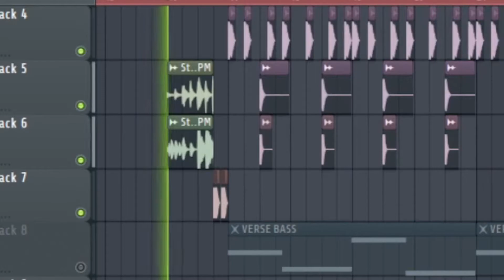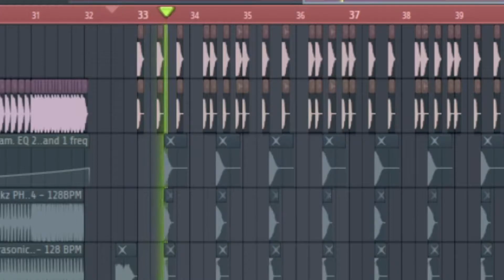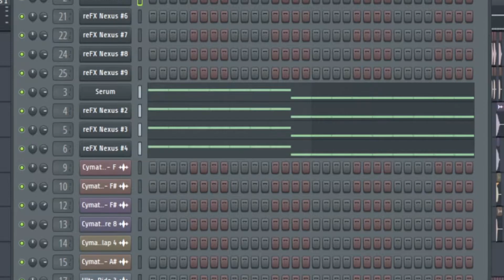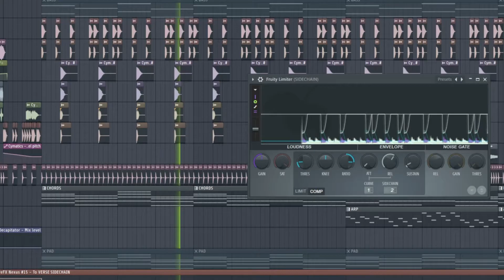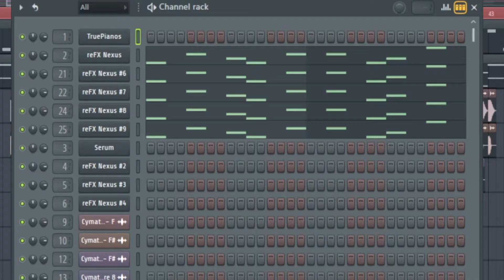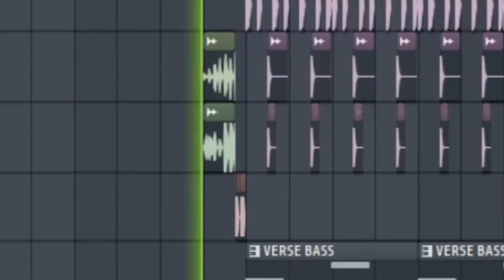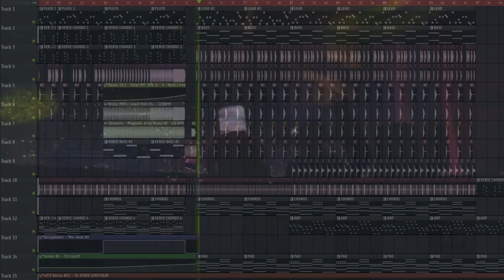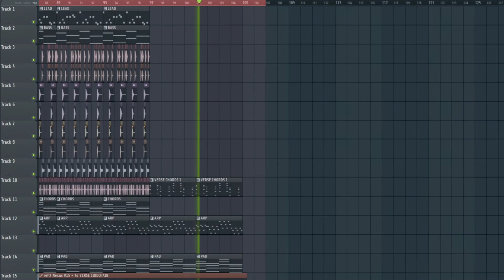HOW TO MARSHMELLO IN UNDER 8 MINUTES | FL STUDIO 20